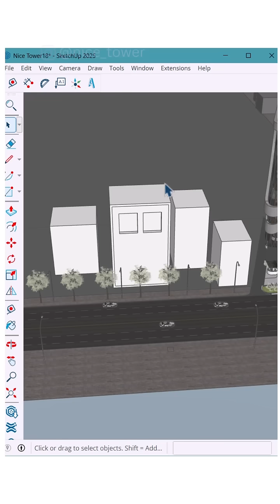From a simple cube to a full city block in seconds! This plugin transforms basic shapes into instant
From a simple cube to a full city block in seconds! 🏙✨ This plugin transforms basic shapes into instant building models – perfect for urban design & visualization. 🚀

In this tutorial Magiz plugin is used.